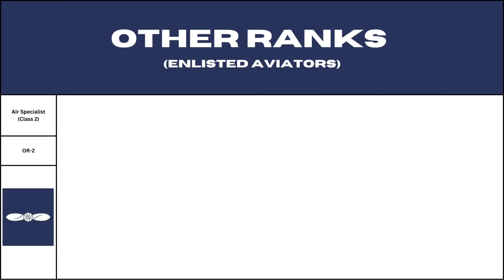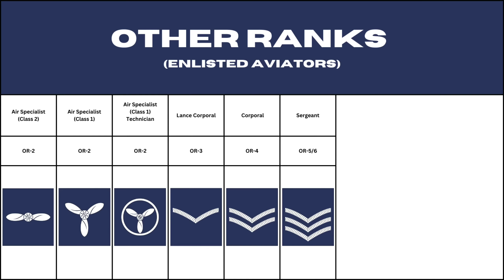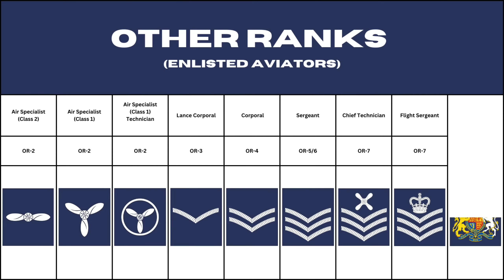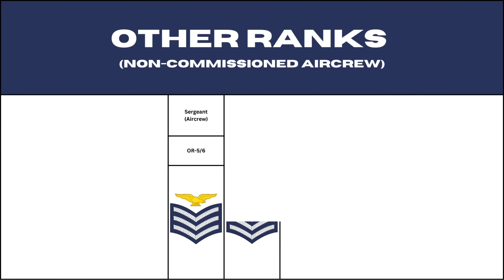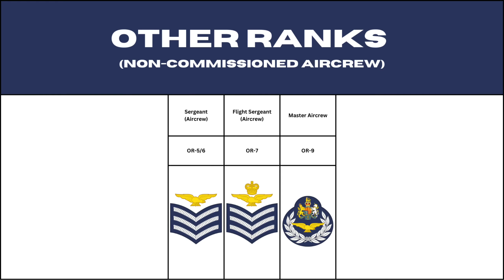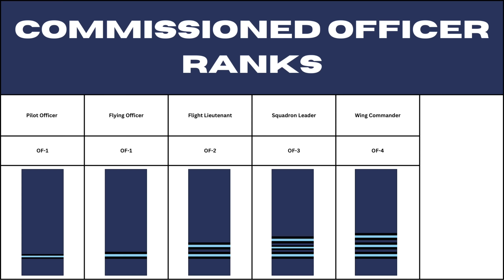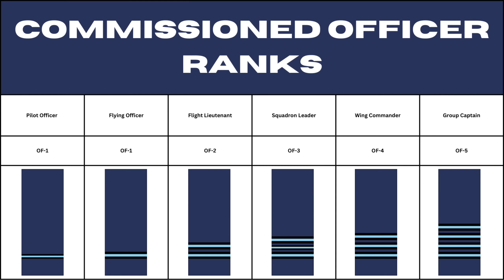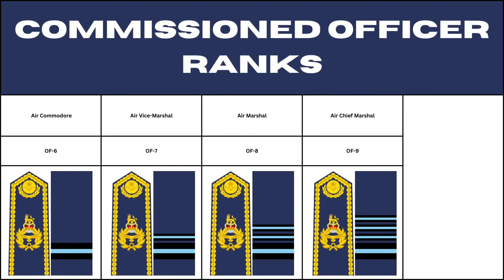ROYAL AIR FORCE RANKS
This is an updated video of the Royal Air Force ranks.

In this video, we will dive into the heart of maritime excellence spotlighting the renowned branches of the Royal Navy.

🛑This video was created using information available to the public.

🛑The images and videos used in this video are not owned by @militarystuffchannel. They are used strictly for the purpose of illustration.

If you are interested in supporting the channel, become a channel member, join our Patreon, purchase an item from our store, or use our Amazon affiliate link to purchase items on Amazon.

Time Stamps
0:00 Intro
Junior Enlisted Aviators 0:58
Junior Non-Commissioned Officers 3:02
Senior Non-Commissioned Officers 4:28
Non-Commissioned Aircrew 7:19
Junior/Company Grade Officers 10:06
Senior/Field Grade Officers Field 11:43
Air/Flag Officers 13:21
Outro 16:41